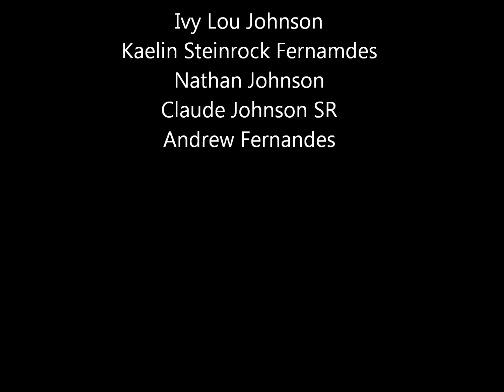Ivy Lou Pt 1 2013